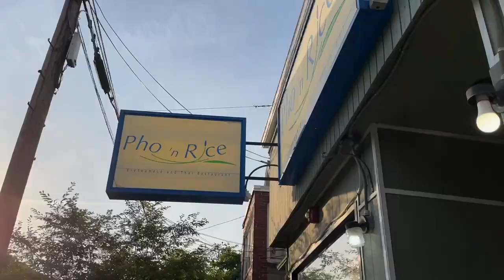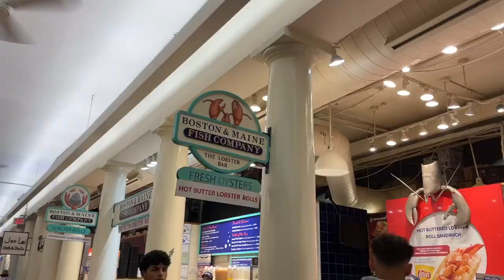harvard graduation, reunions, cambridge/somerville/boston eats | hgse vlogs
We had such a wonderful time back in Boston for graduation. Feeling so grateful to Harvard for coordinating (and paying for our flight + regalia) a belated commencement for the Class of 2020 (and 2021!), for my amazing cohort friends, my wonderful students who are off to college!!, Ryan for accompanying me then and now, and my family who always has my back. Hope you all enjoy this vlog!
Context: On March 1, 2019, I got accepted into the Harvard Graduate School of Education (Teacher Education Program/TEP). It seemed so far away, but I was already envisioning what it would feel like to walk across the stage on graduation day. Then, in March 2020, our grad program (like many other things) was abruptly interrupted by the pandemic. Our student-teaching experiences changed drastically, we didn’t get to see our cohort or students in-person again, my family cancelled their trip to Boston, and our graduation ceremony was an anti-climactic 11 minute zoom slideshow. It seemed silly to grieve when there were so many tragedies happening around us, but I did feel really bummed about how everything ended.

Two years later, Harvard announced that they were finally making good on the promise to have an in-person commencement ceremony for the Class of 2020, and part of me was feeling kind of over it at this point. But I’m so glad I came. Today was actually so special, and it felt surreal being back at HGSE and seeing my cohort again 🥹 I mean, when else have graduates been given the chance to come back post-grad to celebrate and reflect on their journey in this way? Our dean’s speech reminded me of just how much *shit* we all went through—together and individually—in the last 3 years as aspiring and new teachers. From the rocky road of grad school.. to the whacky year afterwards trying to switch my credential over to CA.. to teaching hybrid summer school at my old high school.. to finally getting a full-time position.. to leaving my classroom in the middle of the school year.. to everything else in between.. what a damn ride it’s been. But I don’t regret any of it, and am so proud of all the learning and growth that has come with the journey. I’m excited and anxious to be teaching again this summer.. and have no idea where my journey in (or out of) education will go from there… but I am thankful to have you all along for the unknown ride ❤️

"Collectively, you have lived through what has been the most tumultuous time not only for education but for the entire world... but this is not a story of your hardships. Instead, it is a story of how you've found ways to thrive even in the face of many challenges." - Dean Long